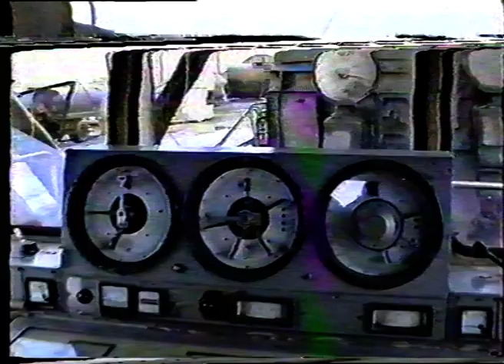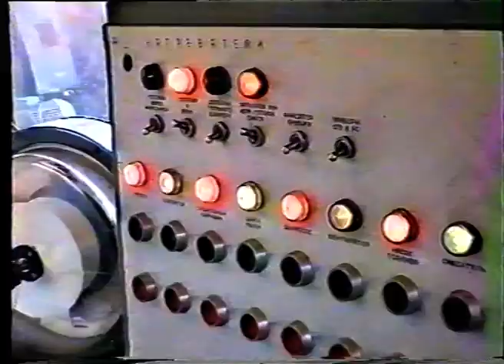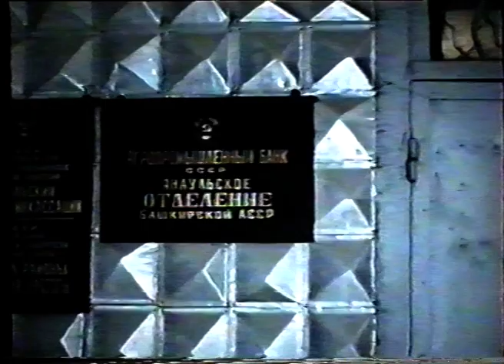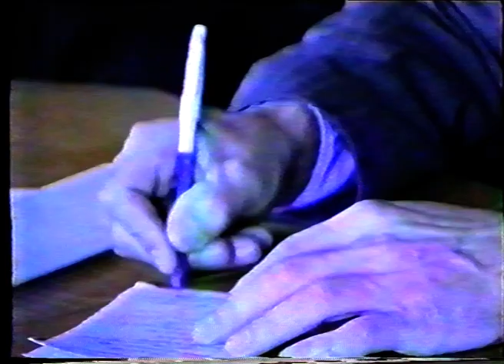Новости от 20 октября1995 г.Янаул